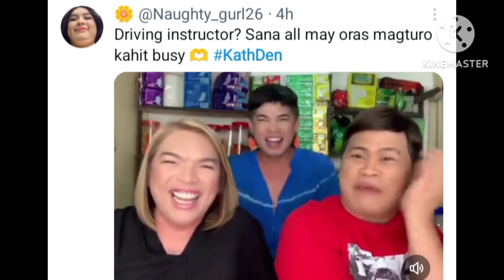ALDEN RICHARDS NAGING DRIVER INSTRUCTOR KAY KATHRYN BERNARDO! DRIVER INSTRUCTOR NA SWEET LOVER PA!